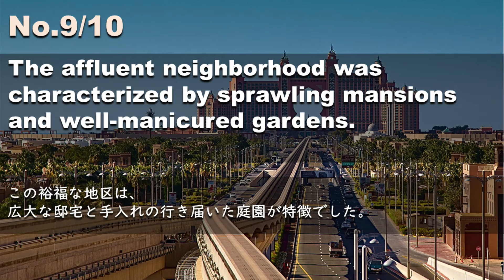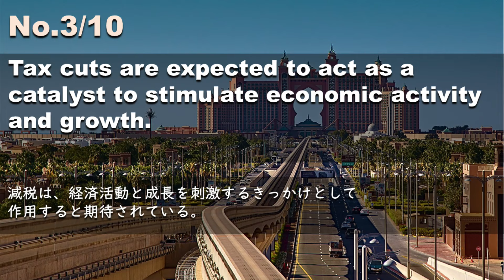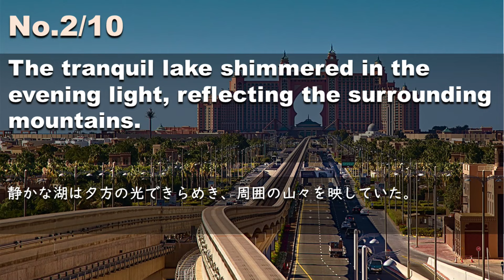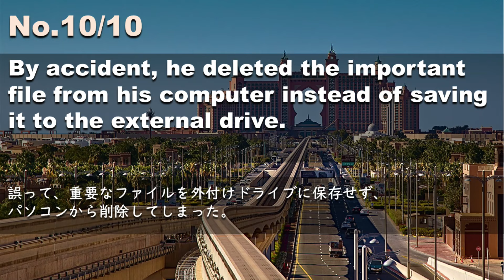240624【毎日3分の例文音読】超速リスニング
The instructions were explicit, providing a step-by-step guide for assembly.
指示は明確で、組み立ての手順を段階的に示した。
The tranquil lake shimmered in the evening light, reflecting the surrounding mountains.
静かな湖は夕方の光できらめき、周囲の山々を映していた。
Tax cuts are expected to act as a catalyst to stimulate economic activity and growth.
減税は、経済活動と成長を刺激するきっかけとして作用すると期待されている。
Unfortunately, due to prior commitments, she can't make it to the event tonight.
残念ながら、彼女は先約があるため、今夜のイベントには参加できない。
Waving a white flag traditionally signifies surrender in battle.
白旗を振ることは伝統的に戦闘における降伏を意味する。
She felt overwhelmed with responsibility after being promoted to a managerial role.
彼女は管理職に昇進し、責任の重さを感じていた。
The team consists of experienced professionals with diverse expertise.
チームは多様な専門知識を持つ経験豊富なプロフェッショナルで構成されている。
The school's dormitory had an 11 o'clock curfew for students on weekdays.
同校の学生寮は、平日は門限が11時だった。
The affluent neighborhood was characterized by sprawling mansions and well-manicured gardens.
この裕福な地区は、広大な邸宅と手入れの行き届いた庭園が特徴でした。
By accident, he deleted the important file from his computer instead of saving it to the external drive.
誤って、重要なファイルを外付けドライブに保存せず、パソコンから削除してしまった。